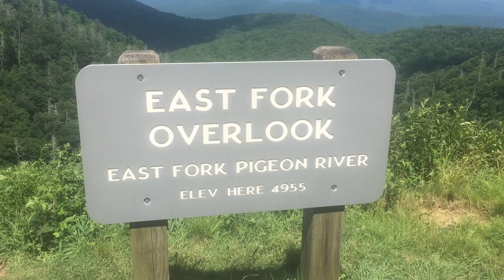HIKING GRAVEYARD FIELDS HIKE & WATERFALL, N.C.